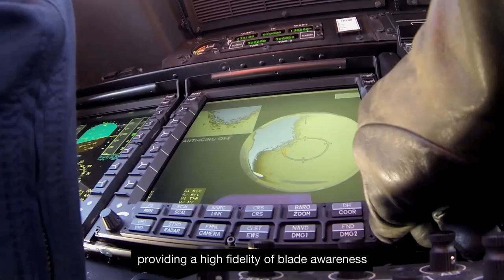Proteus Unity - Resilient, secure, through-rotor communications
👉 Discover how the Proteus Unity Modem System, developed by Airbus, maintains efficient and secure communications through helicopter rotor blades.